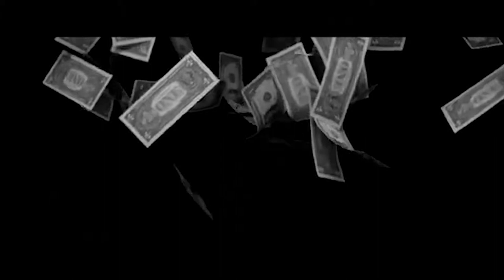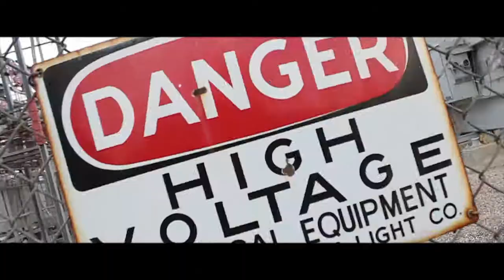Rob Stunna "Off The Meter REMIX" Official Music Video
Rob Stunna "Off The Meter REMIX" Official Music Video Featuring King Nyne,Ivan L,Jay Tee,Tous Street,GoldRu$h,John Paul and Jonesboi

Shot/Edited/Directed By @MicBebe954 (1st Take Studios)